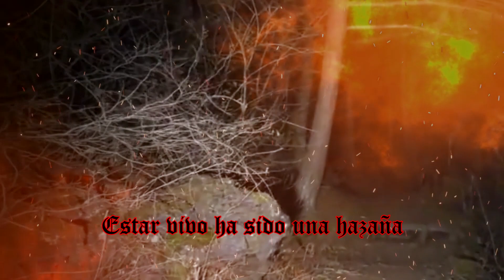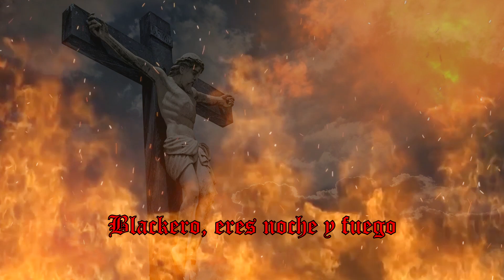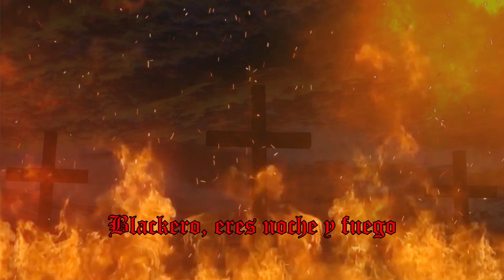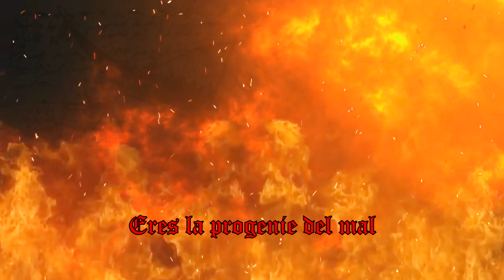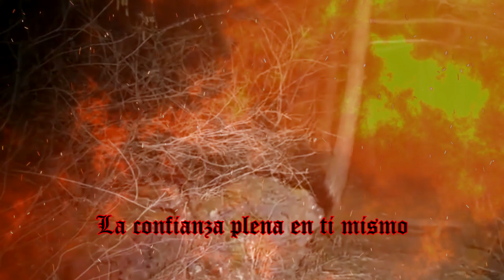Nocturnal Feelings : Blackero (Lyric Video)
Band : Nocturnal Feelings
Song : Blackero
Album : Har Megiddo
Genre : Black Metal
Country : Colombia
Year : 2021

Track from the upcoming album "Har Megiddo" to be released on CD.